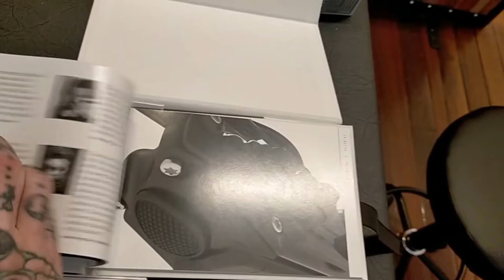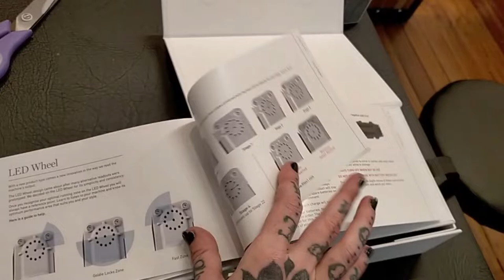Vlog: March 29th, 2022